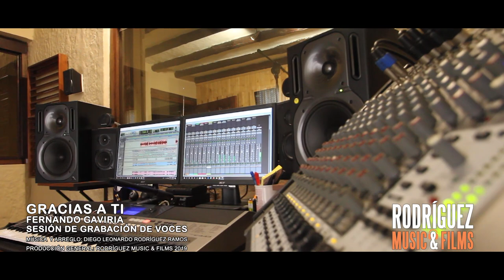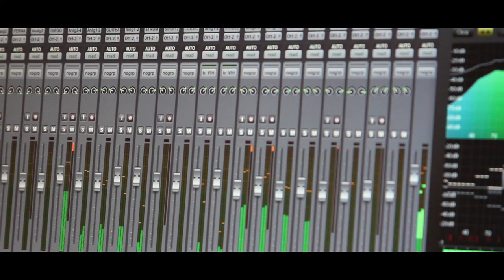GRACIAS A TI | Fernando Gaviria (Video Oficial)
Les presento mi primer sencillo Gracias A Ti inspirado para todos y todas las personas que encontraron ese amor que les cambio la manera de ver las cosas, que les cambio la vida.

Agradeciendo a RodriguezMusic&Films por este gran apoyo y trabajo, a mi familia y amigos y a la persona que me inspiro para hacer esta canción.

Etiquetas(ignorar)